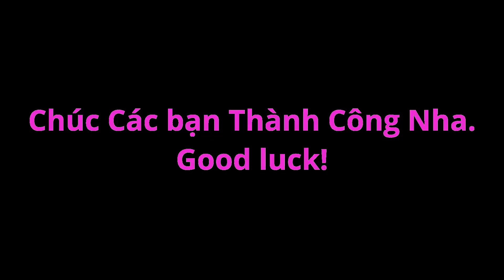#12.[Easy crochet Finger gloves]/Hướng dẫn móc Bao Tay Xỏ Ngón siêu cute Phần cuối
"Hướng dẫn chia sẻ cách móc bao tay xỏ ngón cực kỳ dễ thương và dễ làm.
Các bạn có thắc mắc gì thì hãy cmnt để mình giải thích cho nhé.

Zalo: Trần Thị Xoàn
Fanpage: Đồ handmade.
                 Dầu gội thảo dược Moonhair & Sp khác.
                 Sản phẩm cao cấp BCA."